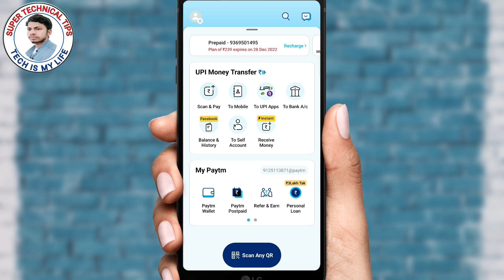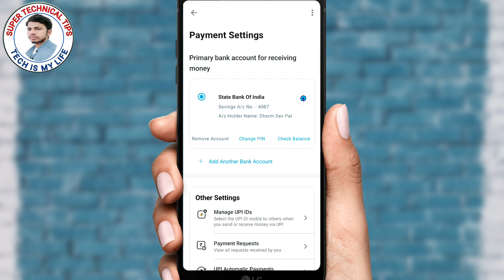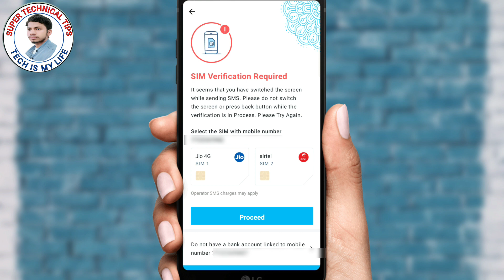Paytm Sim Verification Required Problem | Paytm Sim Verification Problem Solve 2023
About This Video...-  Is Video Me Batayan Hoon Ki Paytm Sim Verification Required Problem Solve 2023 So Pls Guys Aap Log Mere Is Video Ko Jaroor Dekhe.